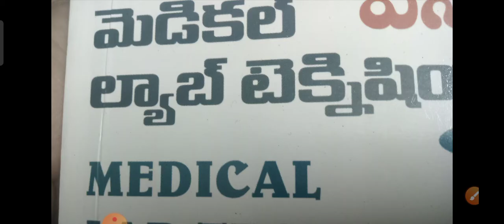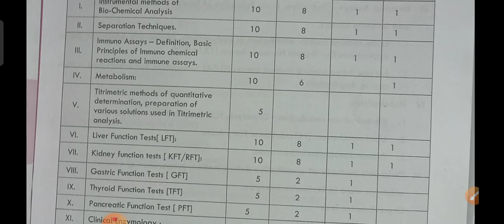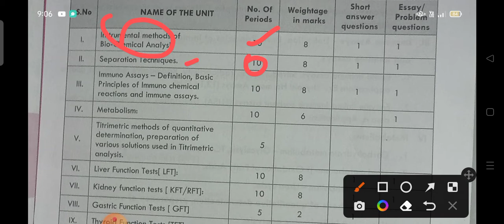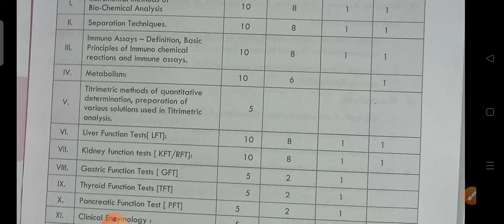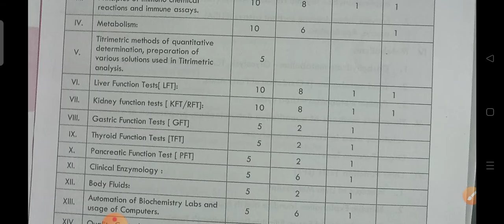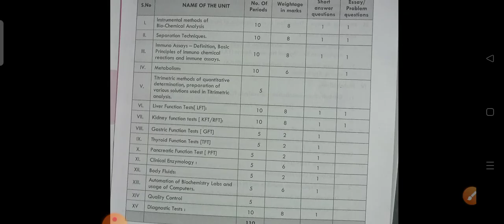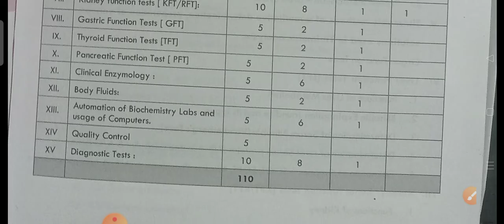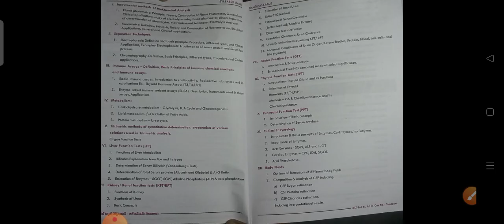MLT 2nd yr -Blue print, weightage & syllabus of biochemistry in TS